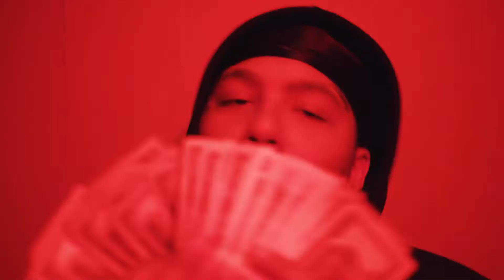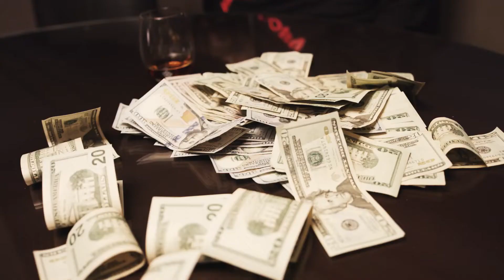Midwest Playboys x Rucci - On The Babies (Shot By Mr.RealMovie)